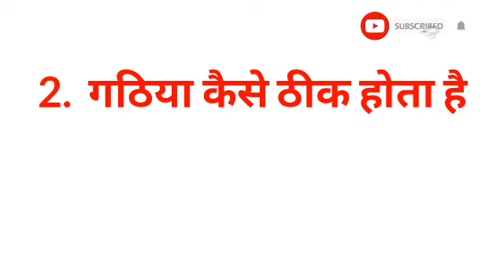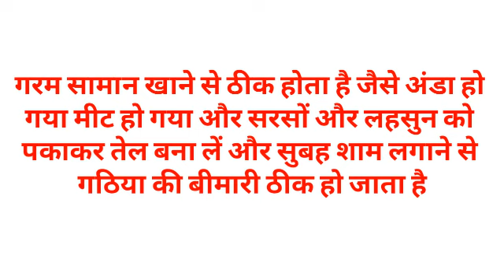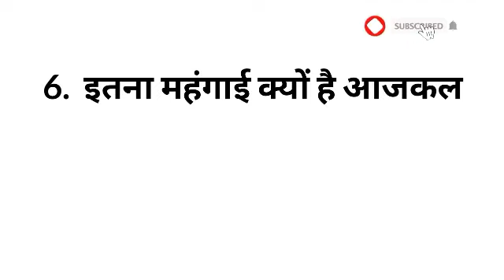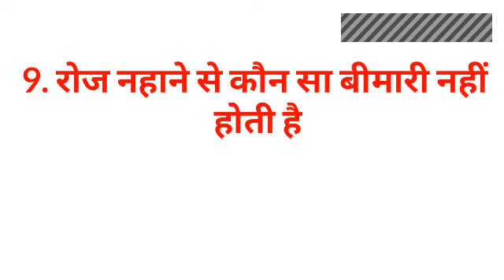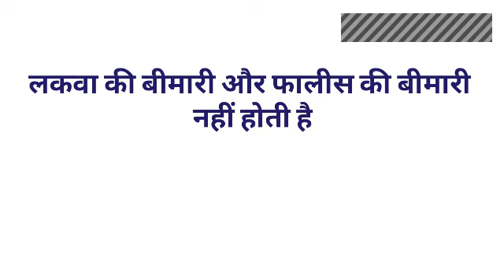Gk का 30 मजेदार सवाल जो शायद आपको पता हो || Interesting Gk